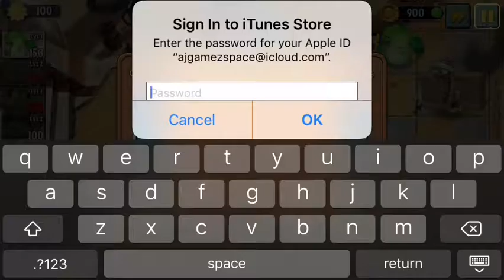RAGE(PVZ 2 PT.3)